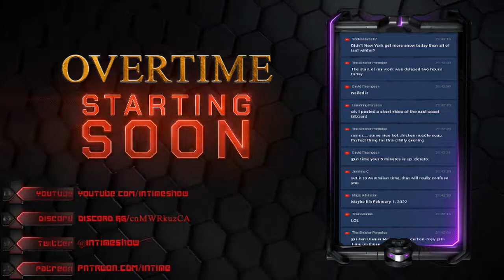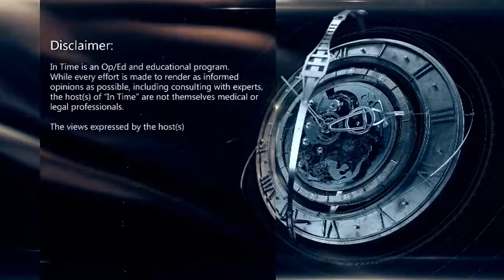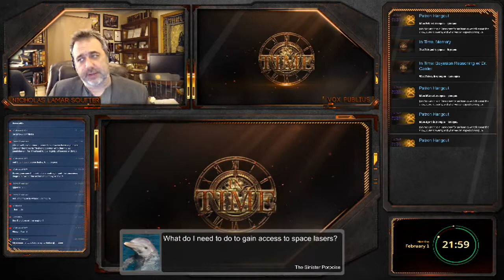The Rundown: Myanmar (02/01/21)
Condemned by both the US and UN, the military state is a coup d'état against the civilian government of Myanmar. United States prepares to reinstitute sanctions, and possibly other measures, hoping too avoid a proxy war with China.

Donald Trump's entire defense team in the Senate impeachment all resign.

The "Dark Winter" of Covid arrives. Where today we could have been experiencing a return to normalcy, catastrophic failures by the trump administration have instead forced us to settle in for a longer hall, as it appears new variants are gaining dominance as Covid  deaths remain in the low to mid four thousands per day

Silver prices rise as the group that did a "short squeeze" on Game Stop and AMC set their sights on the precious metal.

Nick Soutter
The Water Thief (Amazon)

In Time is 100% viewer supported. Become a Patreon and get special perks, behind the scenes access, and hang out with the hosts, or become a member of the channel to show your support and get membership rewards.